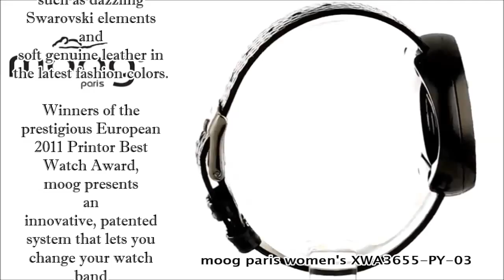Moog Paris Women's XWA3655-PY-03 Analog Swarovski Elements Bezel Watch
Watch with black dial, silver & black strap in Genuine calf leather - Interchangeable strap.